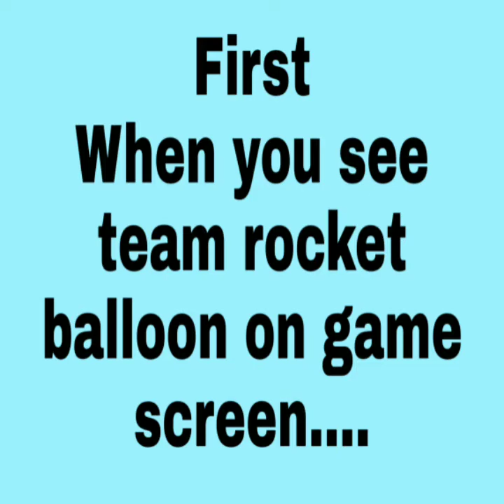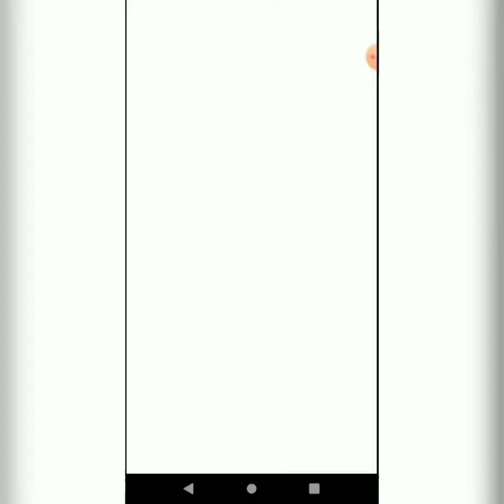Pokemon go team rocket balloon